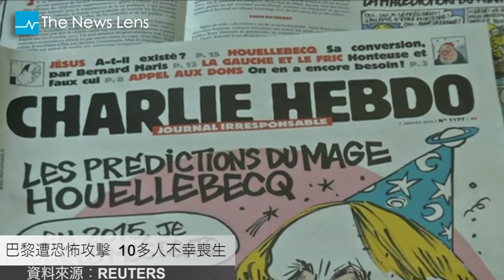【晚間77秒】巴黎遭恐怖攻擊 10多人不幸喪生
法國著名的嘲諷刊物《查理週刊》在7號遭到恐怖攻擊，雜誌社總部被3名持槍男子闖入掃射，包括2名警察在內一共有12人死亡。